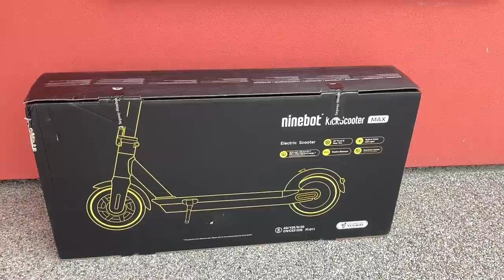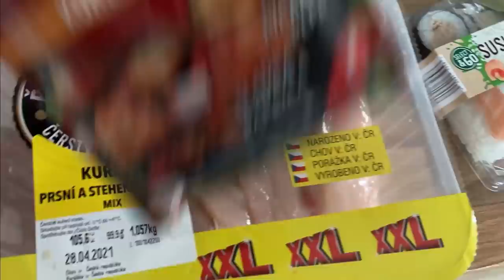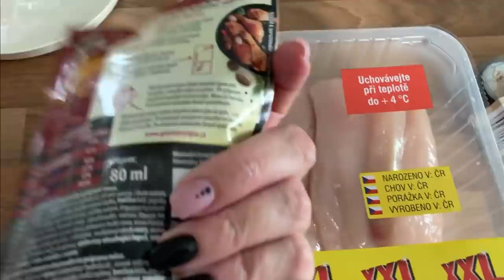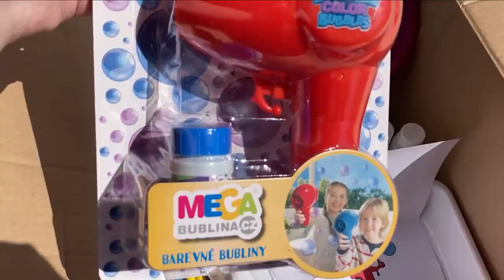ZuzuTV Family VLOG - Nová elektrokoloběžka pro tátu/Sobota s Maruškou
V dalším Family videu Vám na ZuzuTV ukážeme, jakou elektrokoloběžku si vybral táta a co jsme dělali o víkend, kdy u nás byla Maruška 🥰
Tak sledujte ZuzuTV 🤩👏

zuzu tv, youtuber, family video, family, Zuzanka, Maruška, elektro koloběžka, segway, ninebot, víkend